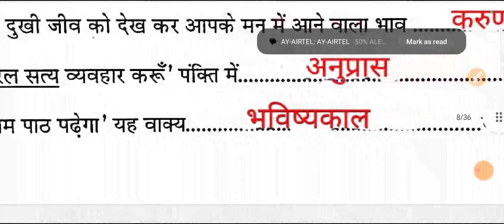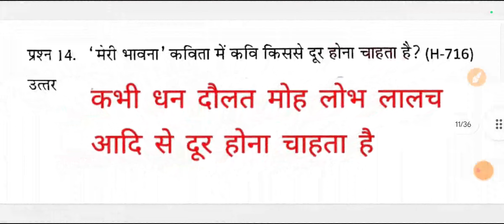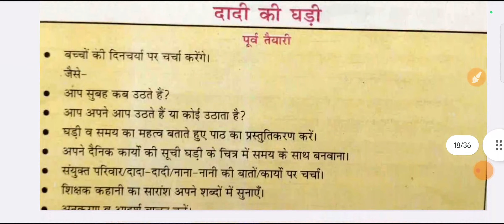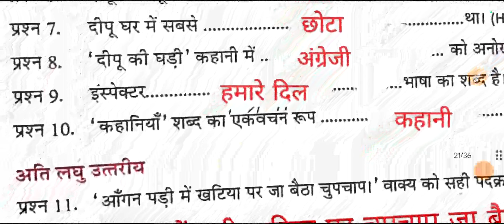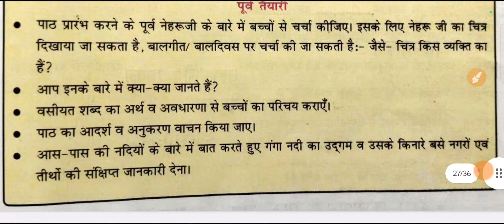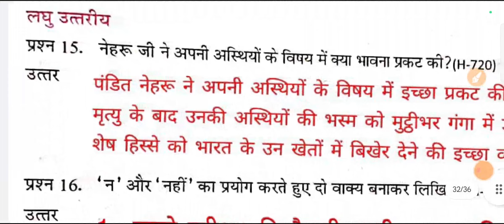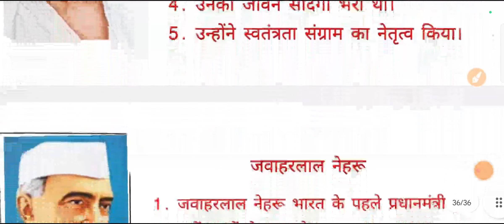पाठ 1 मेरी भावना एट ग्रेड अभ्यास पुस्तिका भाषा भारती कक्षा 7 | at grade abhyas pustika class 7 hindi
एटग्रेड अभ्यास पुस्तिका भाषा भारती कक्षा 7 हिंदी पाठ 1 मेरी भावना | at grade pustika Bhasha Bharati

Your queries -
ऐठ ग्रेड अभ्यास पुस्तिका भाषा भारती कक्षा 7
at great abhyas pustika Bhasha Bharati kaksha 7
at great abhyas pustika Bhasha bharti class 7 Hindi
paath do dadi ki ghadi A grade work
पाठ दो दादी की घड़ी एट ग्रेड बुक
पार्ट 3 मेरी वसीयत
पार्ट 3 एंड ग्रेट बुक मेरी वसीयत
पाठ 5 मध्य प्रदेश का वैभव एट ग्रेट वर्क बुक
पाठ 5 मध्य प्रदेश का वैभव भाषा भारती कक्षा 7 हिंदी 8 ग्रेड बुक
पाठ 4 तो कविताएं ऐड ग्रेट अभ्यास पुस्तिका भाषा भारती कक्षा 7
पाठ 4 दो कविताएं
ऐठ ग्रेड अभ्यास पुस्तिका कक्षा 7 हिंदी पाठ 1 मेरी भावना
ऐठ ग्रेड अभ्यास पुस्तिका 2023 24 कक्षा 7
at great abhyas pustika 2023 24 class 7
at great abhyas pustika Bhasha Bharati class 7 uttar
8 grade abhyas pustika Bhasha Bharati kaksha satvin
पाठ एक मेरी भावना कक्षा 7 एट ग्रेड
paath ek meri bhavna at great abhyas pustika
ऐठ ग्रेड अभ्यास पुस्तिका कक्षा 7 हिंदी पाठ मेरी भावना
पाठ 6 राखी का मुल्य
पाठ 7 नीति के दोहे
पाठ 8 डॉ. अब्दुल कलाम के जीवन के प्रेरक प्रसंग
पाठ 9 गौरेया
पाठ 10 सुभाष चंद्र बोस का पत्र
paath 6 raakhee ka muly
paath 7 neeti ke dohe
paath 8 do. abdul kalaam ke jeevan ke prerak prasang
paath 9 gaureya
paath 10 subhaash chandr bos ka patr
at great abhyas pustika 202324 class 7
8 grade abhyas pustika Bhasha Bharati kaksha satvin
attract abhyas pustika Bhasha Bharati kaksha satvin
at grade abhyas pustika Bhasha Bharati kaksha 7 hindi
पाठ 1 मेरी भावना ऐठ ग्रेड अभ्यास पुस्तिका भाषा भारती कक्षा 7 हिंदी
part 2 dadi ki ghadi at grade class
paath teen meri vasiyat @ pustika Bhasha Bharati kaksha satvin
पाठ 4 दो कविताएं कक्षा 7 हिंदी एट ग्रेड पुस्तक
paath 5 Madhya Pradesh ka vibhav
8th grade abhyas pustika Bhasha Bharati kaksha satvin
8 grade abhyas pustika Bhasha Bharati
8 grade abhyas pustika Bhasha Bharati class 7
8 grade abhyas pustika Uttar class 7
8 grade abhyas pustika Bhasha Bharati answer
8 grade abhyas pustika Bhasha Bharati paath 1
8 grade abhyas pustika Bhasha Bharati kaksha satvin hindi
8 grade abhyas pustika Hindi class 7
8 grade abhyas pustika class 7 hindi
class 7 hindi book atgrade
at great book class 7 hindi
class 7 hindi kitab at great abhyas pustika
at great abhyas pustika
8 grade abhyas pustika Bhasha Bharati answer
at great abhyas pustika Bhasha Bharati kaksha satvin prshn uttar
paath ek meri bhavna pustika class 8